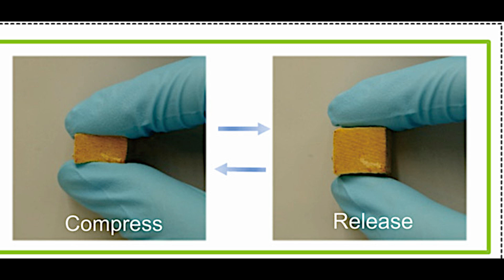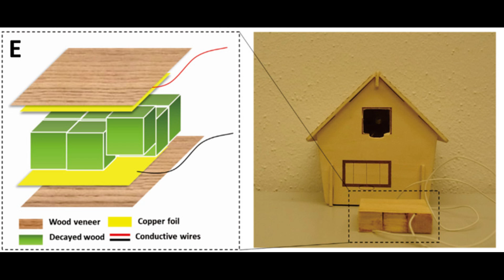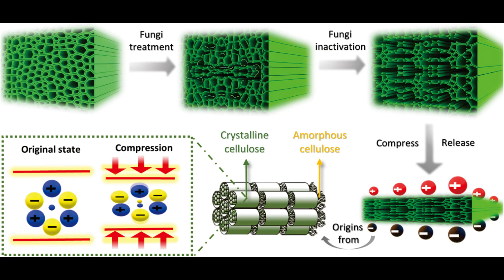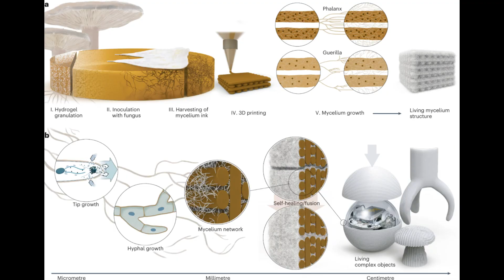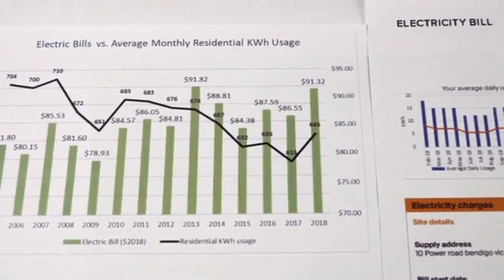Fungus That Generates Electricity? Scientists Turn Rotting Wood Into Power!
Could decay be the future of clean energy? Scientists at ETH Zurich and Empa have discovered that fungi like Ganoderma applanatum can selectively decay wood, enhancing its piezoelectric properties. This allows rotted wood to generate electricity when compressed—yes, even from your footsteps! In this deep-dive video, we explore how fungal decay is being used not to destroy, but to build a new kind of bio-electric technology. Step into a world where mushrooms power lights and wood becomes a sustainable energy material.

🔬 Based on the research: “Enhanced mechanical energy conversion with selectively decayed wood” (Science Advances)
🌱 Powered by fungi. Engineered by nature. Explained by science.